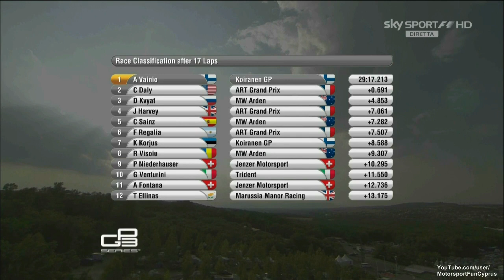GP3 Series 2013 - Budapest Hungary - Race 1 - Part 3/3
GP3 Series 2013 - Round 05 - Budapest Hungary - Race 1